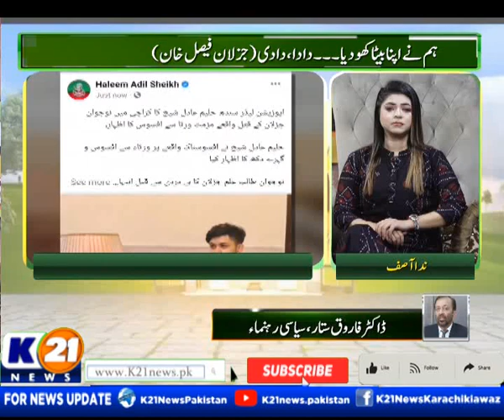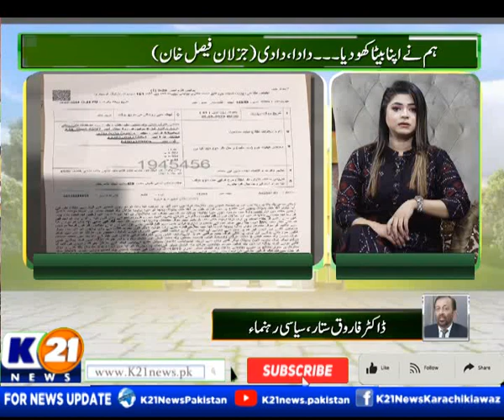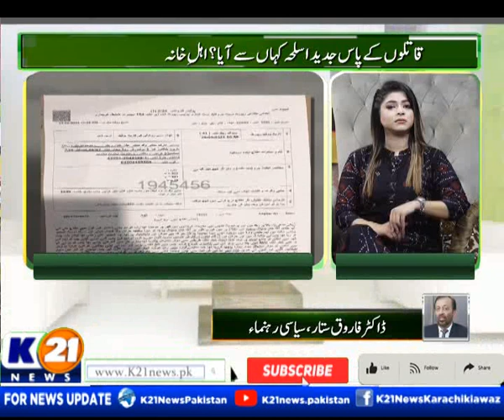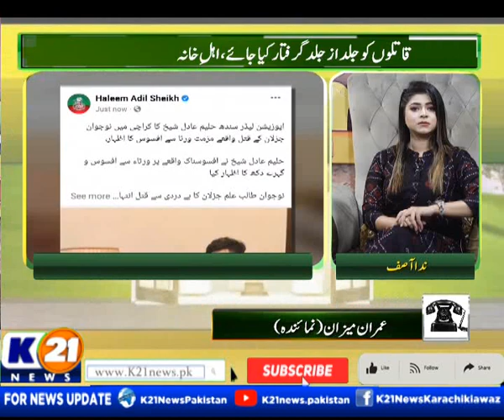BAKHABAR KARACHI WITH NIDA ASIF | 29 May 2022 Sunday | Part 2 K21 News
Bakhabar Karachi with Nida Asif | 29 May 2022 |

The following shows are aired:

1- Good Morning Karachi with Muhammad Yasir

2- Bakhabar Karachi

3- Market aur Masail

4- News Line with Rida Saifee

5- Street Time

6- Chef K21 Chef Asad

7- Karachi Ki Awaz Ainy Shah

8- Inside Pakistan with Muhammad Zafeer

9- Karachi Today with Bilal Khan

10- Food Mentary with Ali Hussain

11- Weekend Shine with Aniy Shah

12- Karachi Walay

13- Secret Of Success with Dr. Farah & Emaduddin

14- Krazy 4 (Funny Prank Show)

15- Karachi Mentary

16- Raja Online With Hanif Raja

17- Cheekh Utha Karachi.